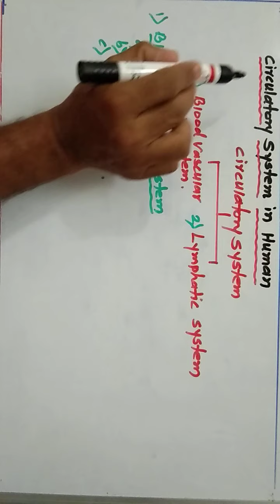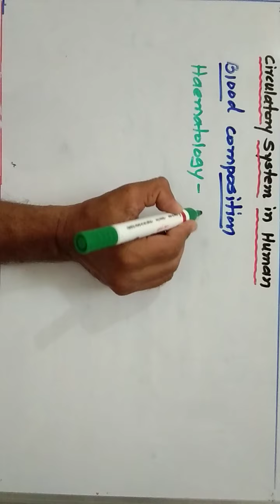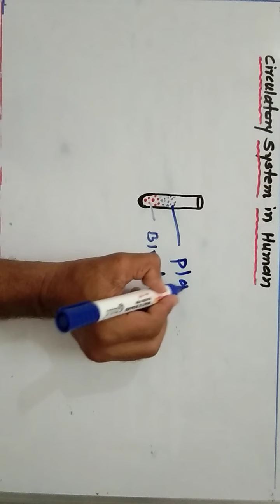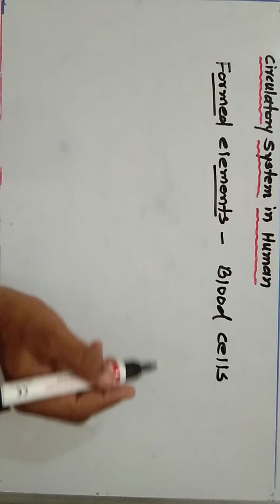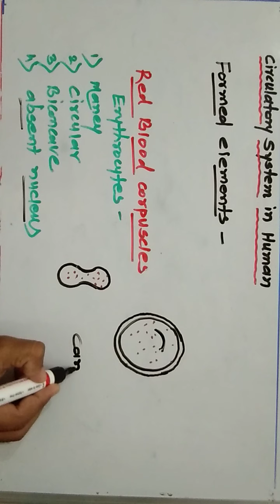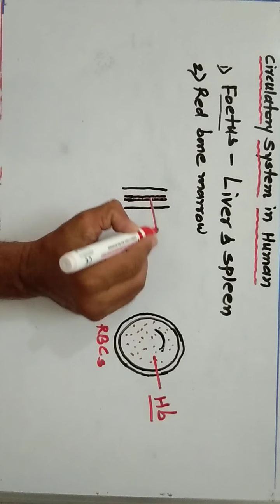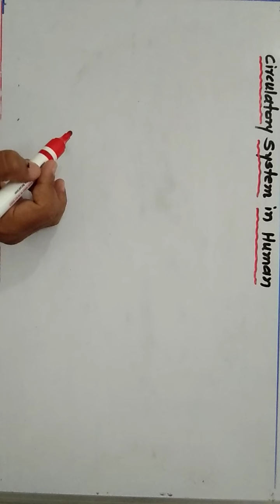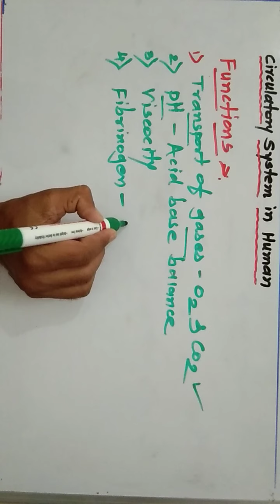Circulatory System in Human - By Yuoraj Bhosale.